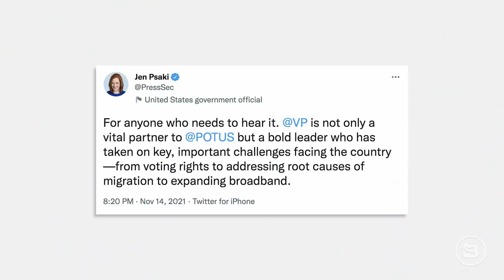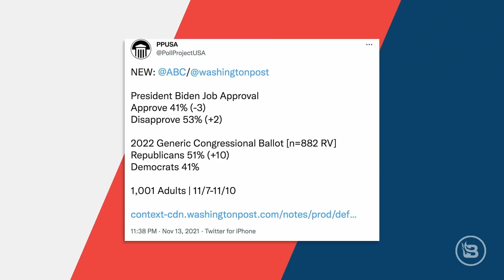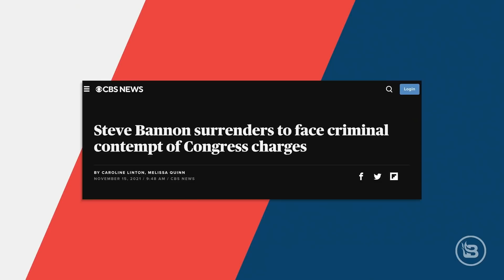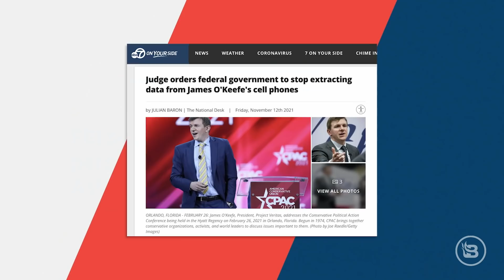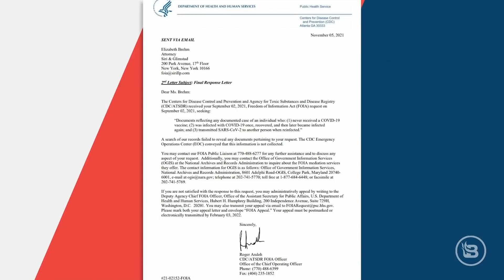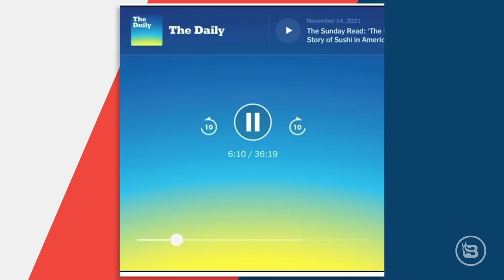The Rittenhouse Trial Isn't About Race | Guests: Brian Festa & Teryn Gregson | 11/15/21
Steve discusses some late-breaking news in the trial of Kyle Rittenhouse, the teenager on trial for murder, and why his ordeal isn't about race. Then, Brian Festa, of We the Patriots USA, and former PGA Tour reporter Teryn Gregson join the program to discuss Gregson's firing from the PGA Tour for refusing the vaccine. In Hour Two, it's another edition of "Ask Deace Anything," as he fields questions from his Facebook audience.